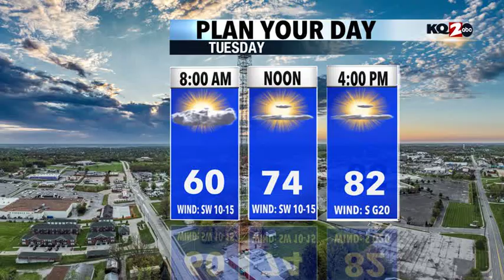Weather Update Morning Edition 10/22/24